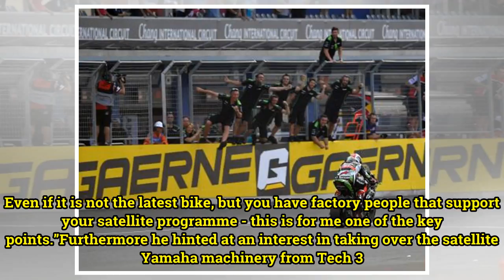Marc VDS seeking ‘three-year deal that works with our structure’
Michael Bartholemy, team boss of Marc VDS’ racing operations, has admitted he is talking to another manufacturer other than Honda about supplying machinery for his MotoGP outfit in 2019.The satellite squad signed a one-year extension with Honda to supply two Honda RC213Vs last August. However, compa...